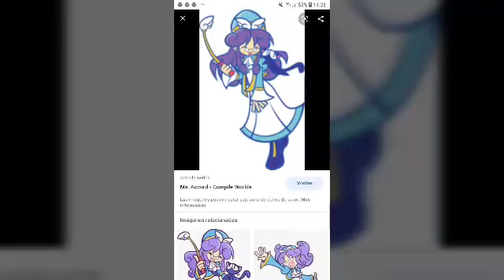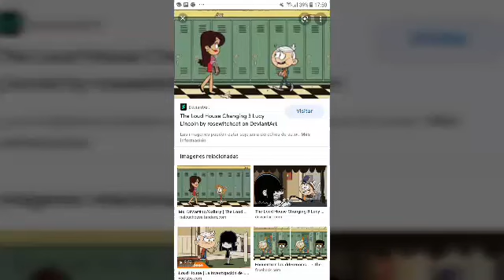rita x lincoln the loud house enamorado de la profe Valentin en español